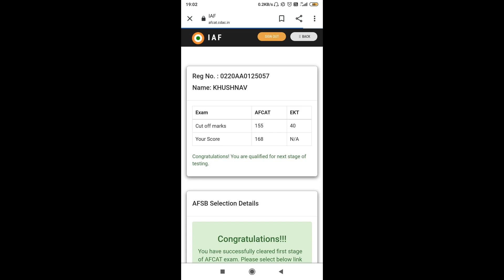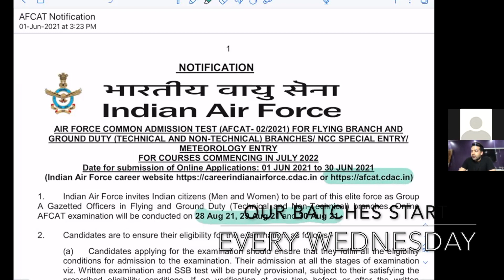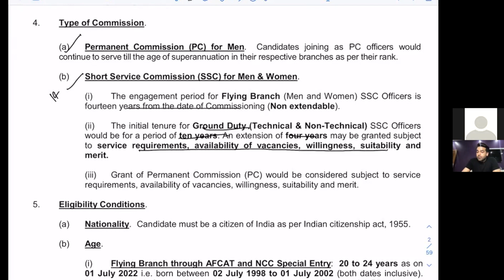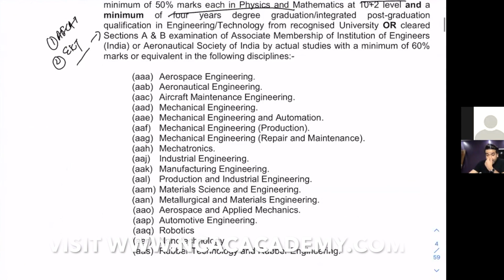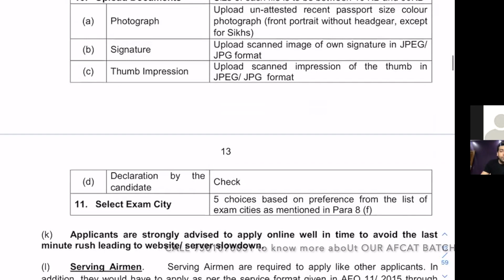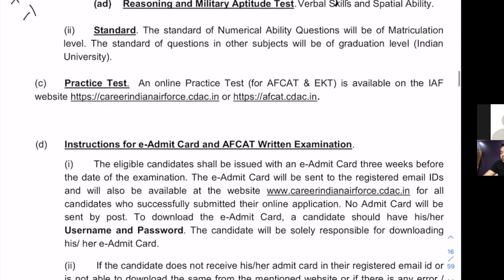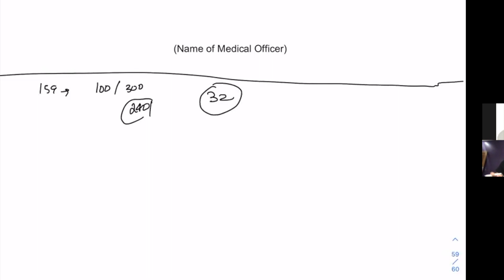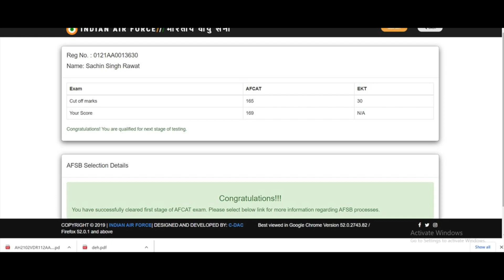AFCAT 2 2021 Notification, Eligibility, Age Group, Qualification, New Careers Academy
AFCAT 2 2021 notification taken out on 1 st June 2021 . The paper will be held on 28-29-30 august 2021 . The last date to fill the form is 30 th June .
AFCAT 2 2021 eligibility, education qualification, date of birth, vacancies.